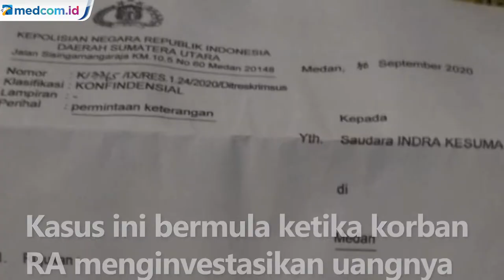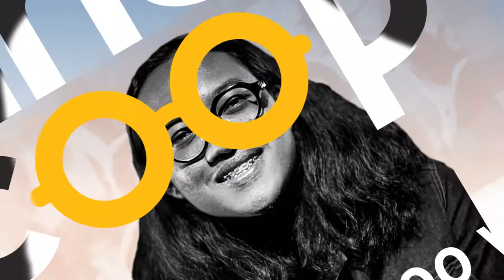2 Kali Mangkir, Polisi Kembali Panggil Indra Kenz Terkait Kasus Penipuan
Kasus ini bermula ketika korban RA menginvestasikan uangnya sebanyak Rp45 juta ke Indra Kenz alias Indra Kesuma. Namun, saat proses investasinya, RA merasa tertipu karena tak sesuai harapan.

Atas kasus ini, Kabid Humas Polda Sumut, Kombes Pol Hadi Wahyudi mengatakan pihaknya akan menjadwalkan ulang pemanggilan ketiga terhadap terlapor Indra Kesuma atau Indra Kenz pada minggu depan.